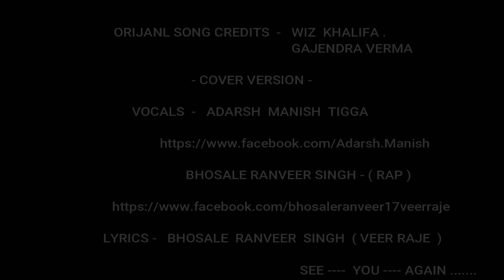SEE YOU AGAIN - Wiz Khalifa Ft. Charlie Puth --- Cover by ADARSH FT. VEER RAJE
ORIJINAL SONG Credits

' SEE YOU AGAIN ' BY  WIZ KHALIFA  FT. CHARLIE PUTH

' EMPTINESS ' BY GAJENDRA VERMA

" SEE YOU AGAIN " & "EMPTINESS " MASHUP COVER PERFORMED BY
   VEER RAJE  FT. ADARSH

VOCALS AND MUSIC - ADARSH MANISH TIGGA

LYRICS & RAP - BHOSALE  RANVEER  SINGH
                                                                            ( VEER RAJE )